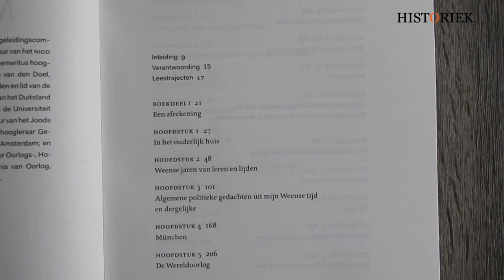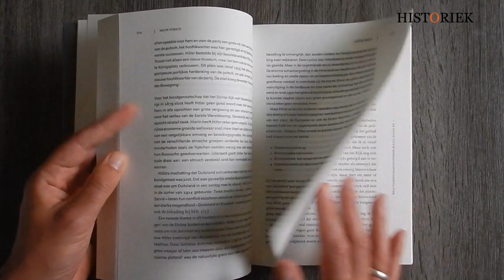Mijn Strijd - Adolf Hitler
Wie de oorzaken van de Tweede Wereldoorlog en de Holocaust beter wil begrijpen moet Mein Kampf lezen. In dit boek geeft Adolf Hitler namelijk inzicht in zijn gedachtewereld. In Mein Kampf maakt hij duidelijk dat een wereldoorlog onvermijdelijk is en dat de Joden moeten worden ‘verwijderd’. Niets minder dan de wereldheerschappij was zijn einddoel. Zodra hij in 1933 de politieke macht had veroverd ging hij aan de slag met het uitvoeren van zijn plannen.